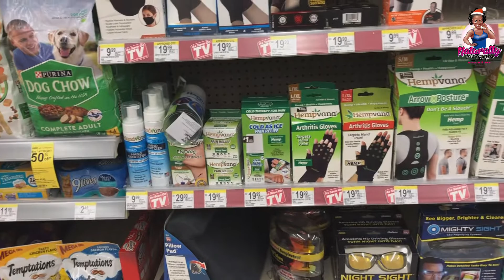Christmas Day in Orlando, Florida 🎄| VLOGMAS DAY 25 Pt. 2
🎄🎅🏾As I end Vlogmas come spend the 25th day of Christmas🎄🎅🏾

Thank you all for your continued support throughout 2020 and especially my Vlogmas series 🎄🧑🏾‍🎄✝️

Help me reach my subscriber goal by the end of 2020!
🎄 Sub count: 1400 on Dec 1, 2020🎄
🎄 Sub goal: 3100 for Jan 2021🎄roadto3k

Selfie Ring Light with Tripod Stand and Phone Holder

Intro and Outro music:
Holiday in Jamaica by Shaggy, NeYo and Ding Dong
Christmas Village by Aaron Kelly.